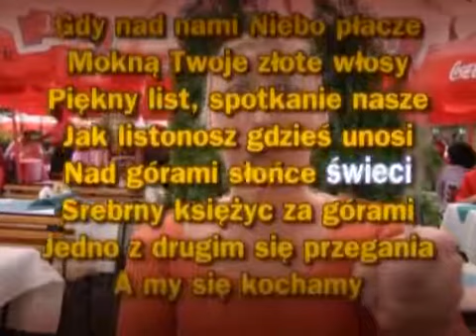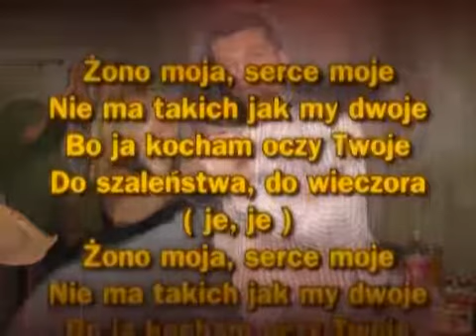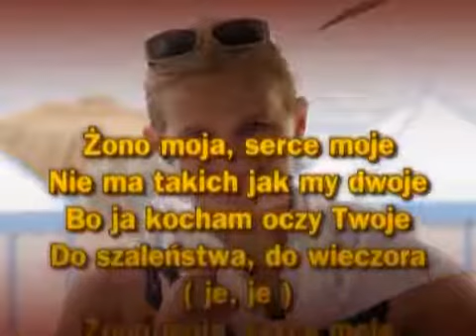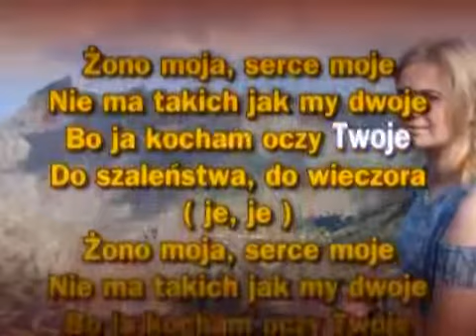KARAOKE masters żono moja